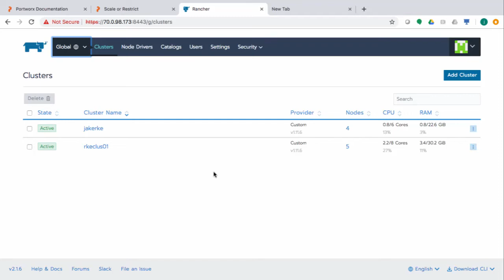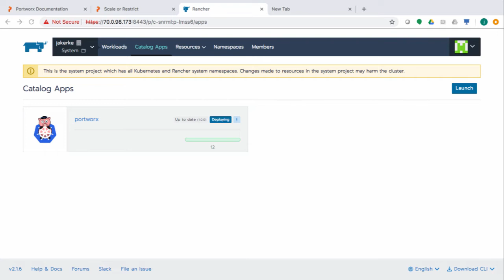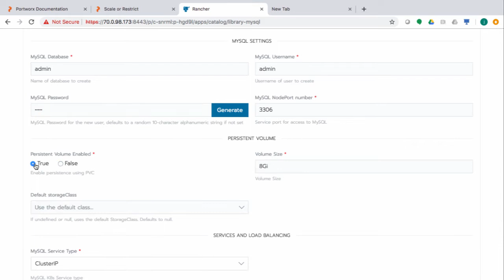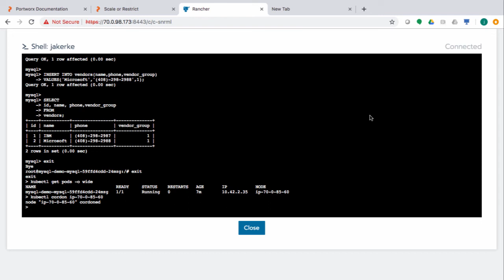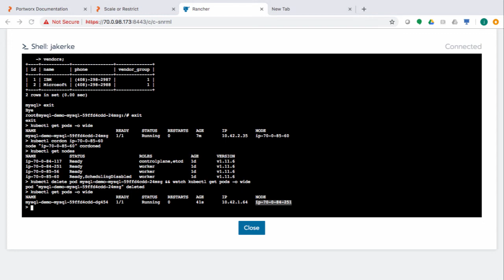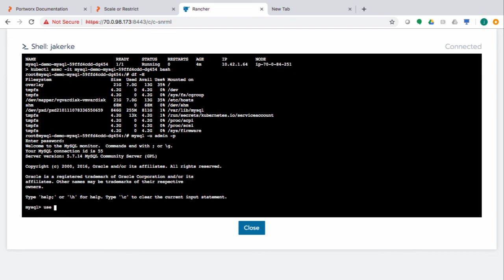Running HA MySQL on Rancher RKE (no audio)